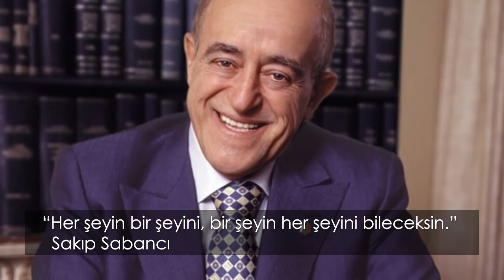Opera Seven Adanalı | Ece Üvey | Ahmet Şerif İzgören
Ahmet Şerif İzgören’in Ece Üvey ile keyifli sohbeti sizlerle… Akıl sıhhatinin zenginliğinin, iyi huyların, nezaket ve zarafetin öneminin vurgulandığı söyleşimizde konuğumuzun eğitim hayatına başlangıcı ile açılış yapılıp eğitim, başarı ve işe girme süreci hakkında konuşuldu.
• Kötü öğretmeni eleştirdiğimiz gibi iyi öğretmenden de faydalanmayı bilmeliyiz.
• Öğrendiğimiz bilgiyi de hayata adapte edemedikten sonra anlamı kalmaz.
• Olumsuzluklara, dışlanmalara ve kültürel farklılıklara rağmen bir işi yapmak, başarı demektir.
• Kitaplardan aldığımız bilgi, referansın önüne bizi geçirebilir.
• İyi hissettiğin iş için çok emek verirsen başarırsın.
• İnsanların hayatlarına güzel parmak izleri bırakın.
Edindiğiniz ipuçlarının hayatınızı etkilemesi dileğiyle…

▶ Ahmet Şerif İzgören'in tüm kitaplarına web adresi üzerinden ulaşabilirsiniz.